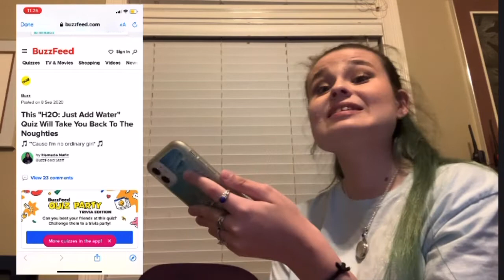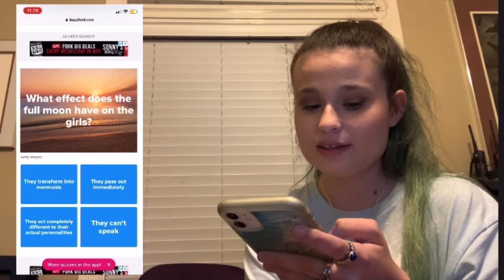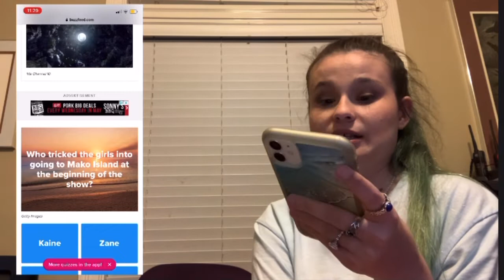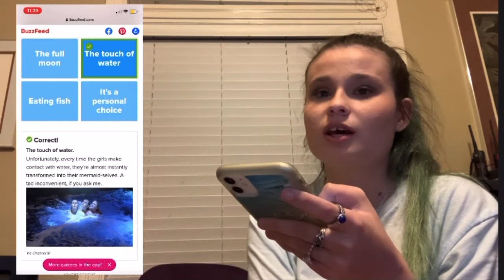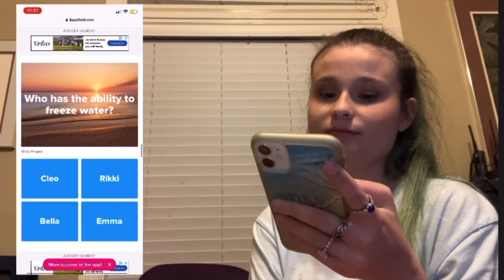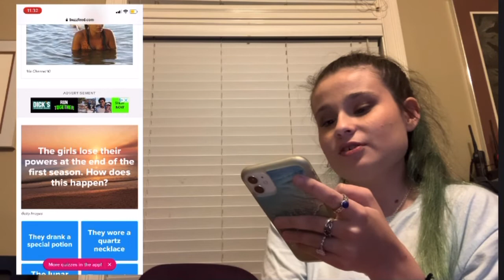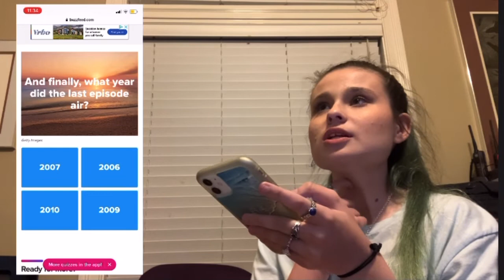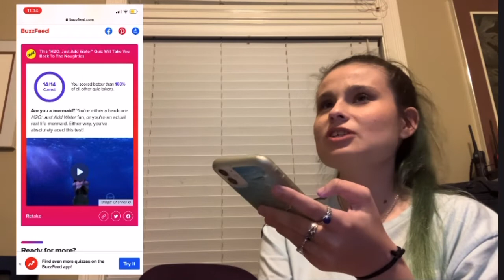Taking Another H2O: Just Add Water Quiz